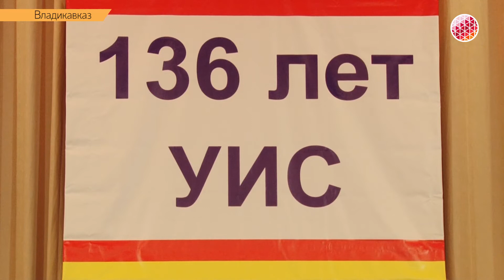Уголовно-исполнительной системе России сегодня исполнилось 136 лет